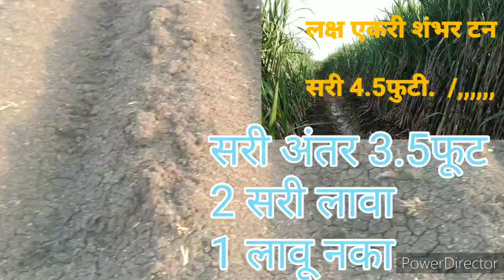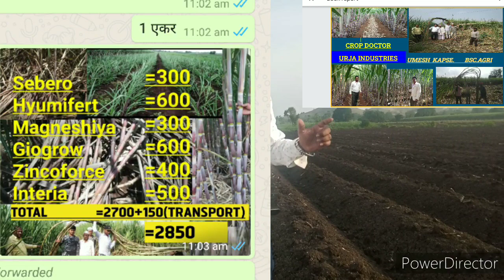ऊस लावण करताना कांडी खाली खत#आंतर पीक#तन नाशक#सरी तील अंतर#लक्ष्य एकरी शंभर टन ऊस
ऊस लावून करत असताना उसाच्या कांडी खाली रासायनिक खत पडणे गरजेच असते सोबतच जर आपणाला एकरी 100 ते 120 टनांहून अधिक ऊस उत्पादन मिळवायचे असेल तर मात्र आपणास कांडी औषधात बुडवणे सोबतच योग्य तणनाशके अंतर पिके योग्य वेळी योग्य खते आळवणी म्हणजेच ड्रिंचिंग किंवा स्प्रे यांचे योग्य प्रकारे मार्गदर्शन असणे फारच गरजेचे आहे आणि आम्ही या क्षेत्रातील तज्ञ मार्गदर्शक म्हणजेच क्रॉप डॉक्टर असून आमचे आजवर युट्यूब वरुन 55000 हून अधिक सबस्क्रिबर्स असून* 140 हून अधिक व्हिडीओ* अरे प्रसारीत केलेले आहेत ज्यामध्ये हुमणी नियंत्रण किड अगर रोग नियंत्रण एकरी 100 टन हुन जास्त उत्पादनासाठी आवश्यक असणारे सर्व तर्‍हेचे मार्गदर्शन आम्ही निश्चितपणे आपणास नेहमीच आमचे युट्युब चॅनेल *ऊर्जा इंडस्ट्रीज* वरून करत असतो आणि अनेक शेतकरी बांधव देखील भरभरून आम्हाला यासाठी प्रतिसाद देत असतात आजवर आम्ही 3500000 हून अधिक शेतकऱ्यांच्या जीवनामध्ये आमूलाग्र बदल केलेला असून पूर्ण भारतभर आमचे औषधे अनेक शेतकरी वापरत आहेत आणि आपण कमेंट वरून समजू शकता की आमच्या औषधांचे रिझल्ट नेमके किती चांगले असतात यासाठी आपण देखील आपल्या पिकाविषयी कोणतीही शंका असल्यास आमचा व्हाट्सअँप क्रमांक 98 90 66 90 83 या क्रमांकावर ती आम्हाला संपर्क साधा आपणास योग्य ते मार्गदर्शन करू धन्यवाद..